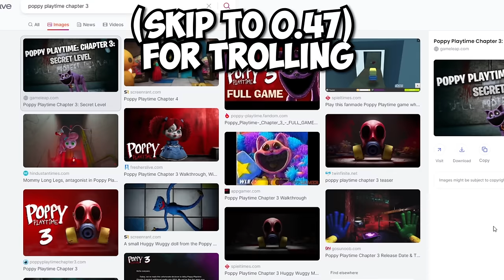Trolling as CATNAP in gorillatag(made kids leave)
In this video i trolled people as catnap with mods, and a soundboard in gorilla tag with this mod I jumpscared people and this was pretty funny. Please enjoy.

The trolling audio for the whole vid
Poppy Playtime Ch 3 OST (02) - Cat Nap (Fan Made)
created by mob entertainment concepts
intro-0:01
trolling-0:47
outro-11:47